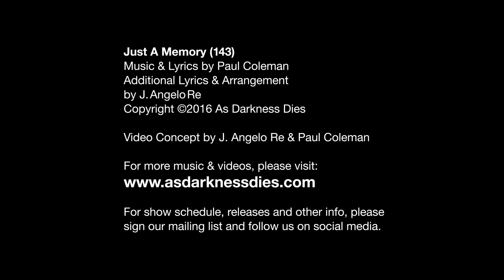Just A Memory (143) - As Darkness Dies - Acoustic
A song written by Paul Coleman, with additional lyrics and arrangement by J. Angelo Re, this is an acoustic ballad written for a very special person.

At some point in the future it will find it's way into the As Darkness Dies set as a full-band electric song, but for now, enjoy the early stages of this acoustic version.